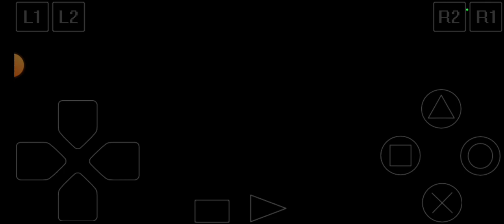UNBOXING YUGIOH FORBIDDEN MEMORIES SERANGAN MONSTER THUNDER DRAGON GUARDIAN STAR : PLUTO